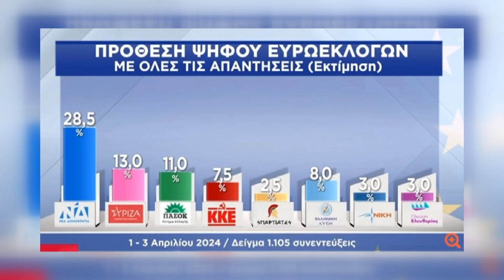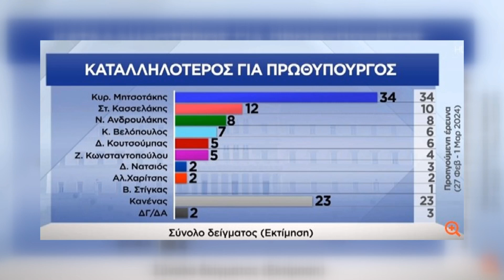ΣΧΟΛΙΑΖΜΟΣ ΤΗΣ ΕΠΙΚΑΙΡΟΤΗΤΑΣ ΜΕ ΝΙΚΟ ΠΕΤΡΟΥΛΑΚΗ - ΤΑ ΛΕΜΕ 04/04/24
ΝΙΚΟΣ ΠΕΤΡΟΥΛΑΚΗΣ